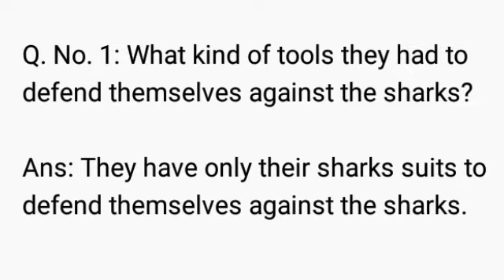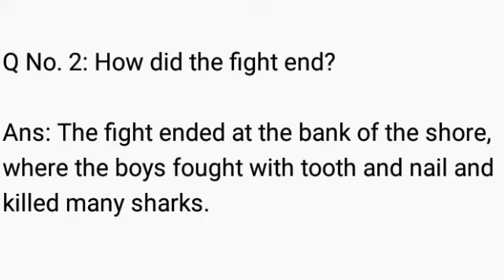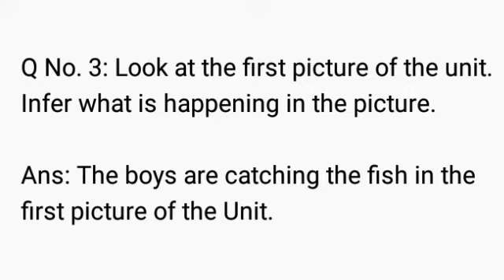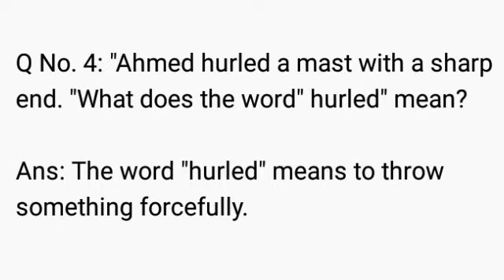Adventure with Sharks Exercise Lesson 9 Grade 5 Afaq Sun Series English new Class 5 Unit 9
Lesson Adventure with Sharks exercise
Adventure with Sharks lesson exercise
Lesson no. 9 exercise
English Lesson Adventure with Sharks exercise
Afaq Sun Series English new exercise
Grade 5 English exercise
Grade 5 English unit 9 exercise
Unit no. 9 exercise
English lesson exercise
Afaq Sun Series English new grade 5
Exercise
Afaq Sun Series English new exercise unit 9
Afaq Sun Series English new exercise 2021
Hira education Foundation
Hira school and college dargai
Hira school
Hira school Pakistan